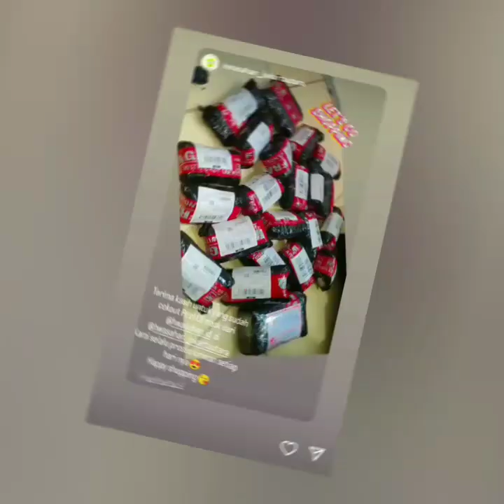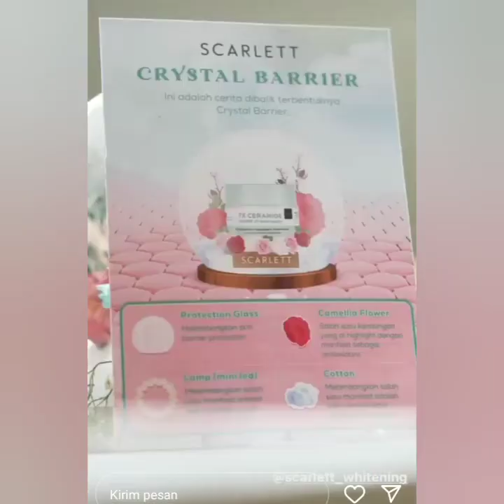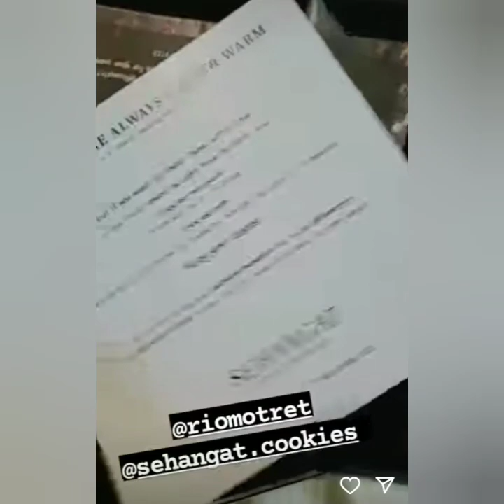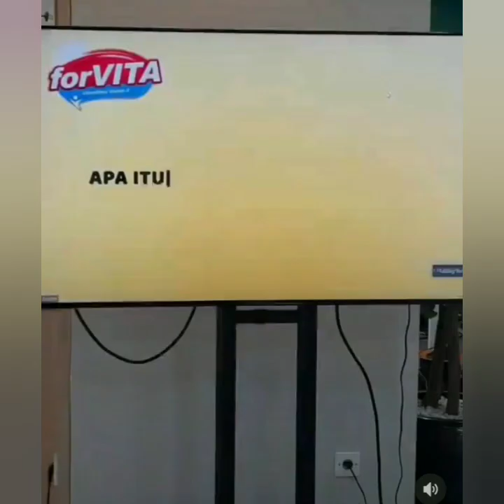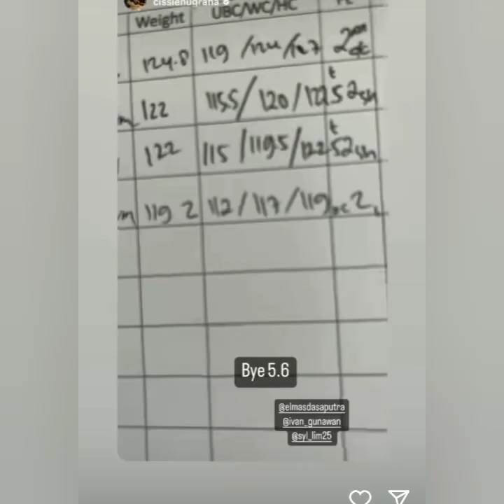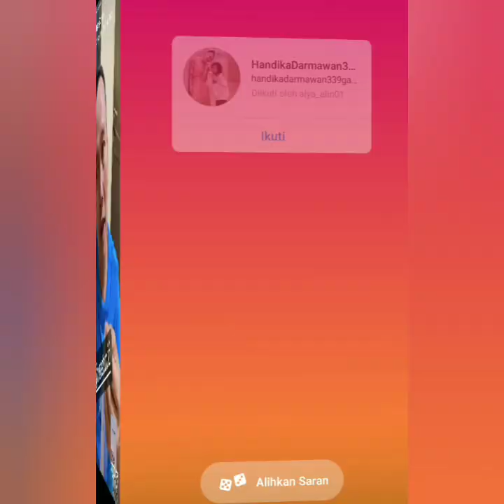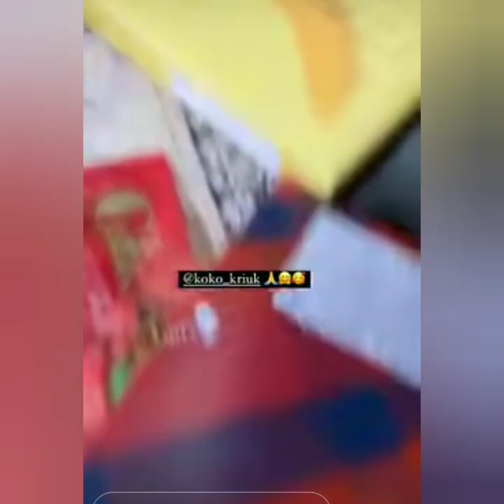AYUTT BERI SEMANGAT SYIFA LAHIRAN, STORY TERBARU VICTOR, BOY WILLIAM & IVAN GUNAWAN JADI SOROTAN